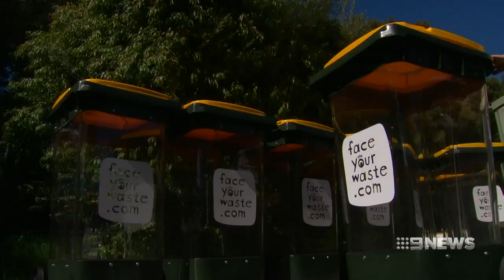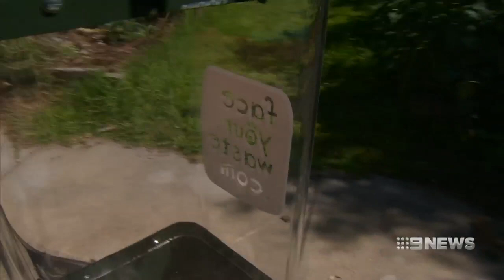Clear Bins | 9 News Perth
A new bin concept is hitting Perth, with clear wheelie bins being rolled out in the northern suburbs. The trial aims to make residents think twice about what they throw away - challenging them to "face their waste".